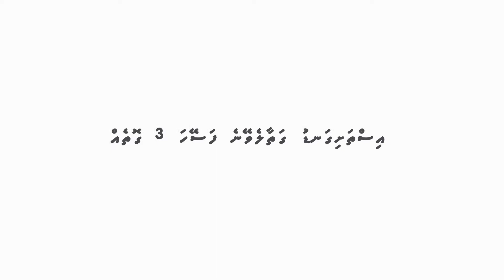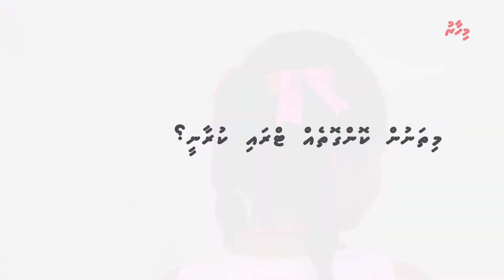Mihaaru Style : 3 Braid Styles for School and Concerts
Model: Aflaak Ibrahim Ameem
Makeup Artist: Yaula Mazin
Concept & Direction : Munal Shujau
Camera, Editing : Abdulla Auraf